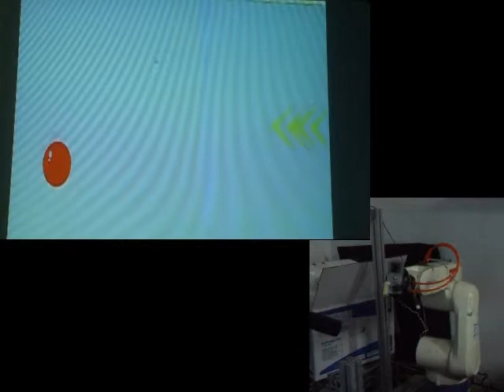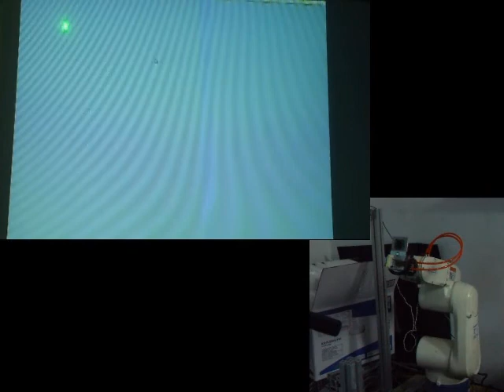image based visual servoing